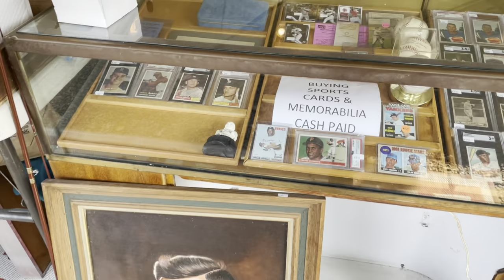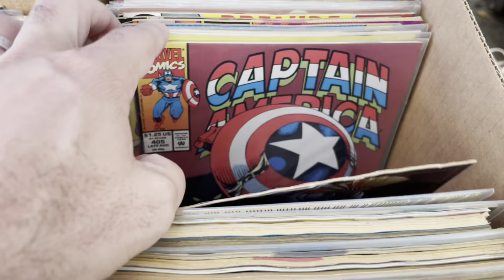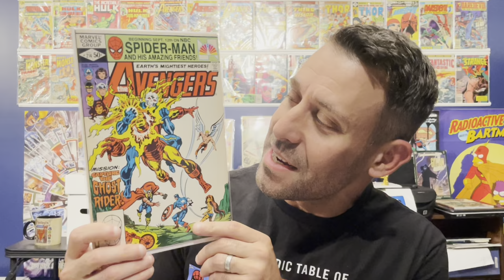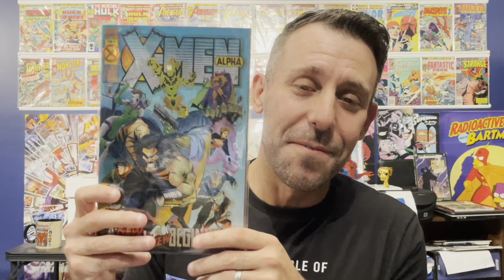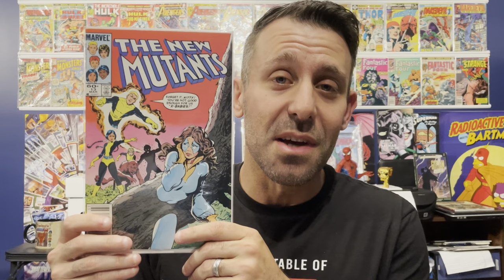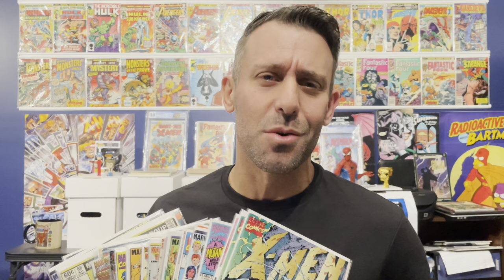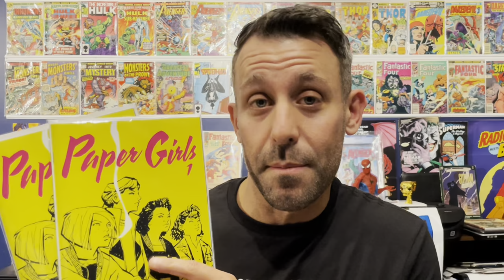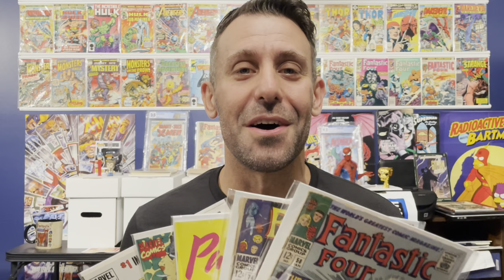FANTASTIC DEALS at the BIGGEST U.S. Flea Market!! A COMIC HAUL on Brimfield Day 2!!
Join me as I head back to the enormous Brimfield Flea Market to hunt for more comic books and end up with a STACK… at a “FANTASTIC” price!